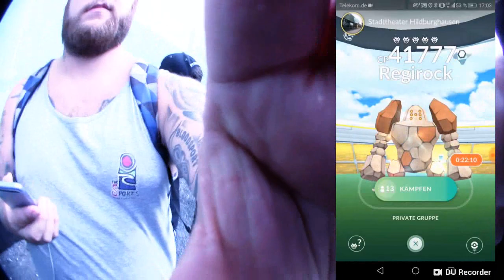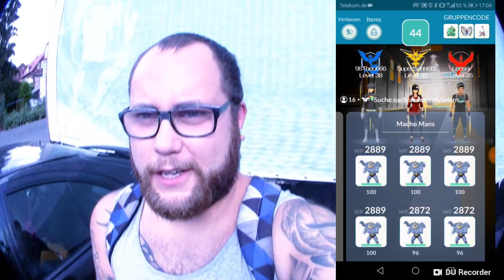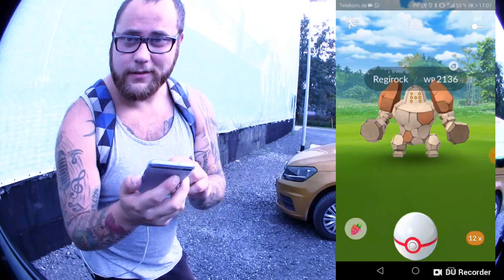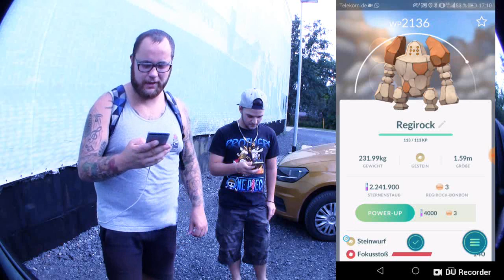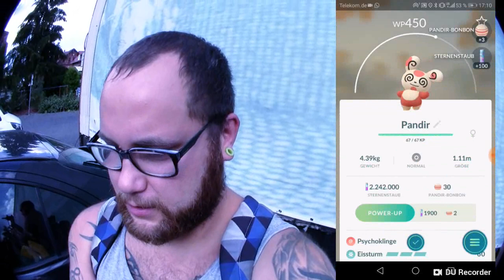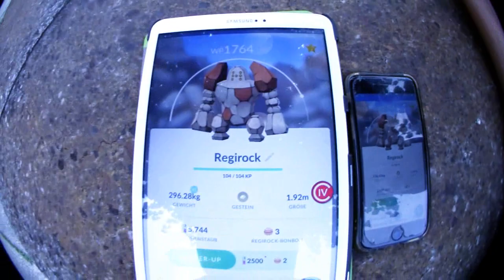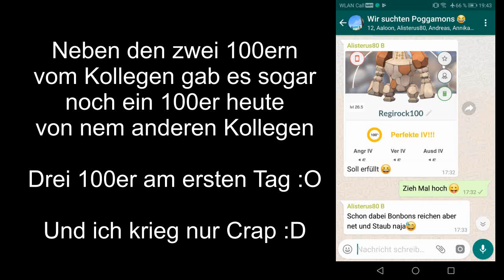Mein erster Regirock Raid & drei 100er !!! | Pokémon GO Deutsch # 007